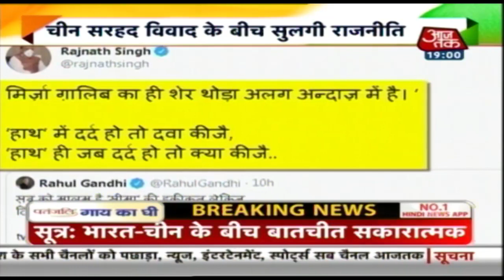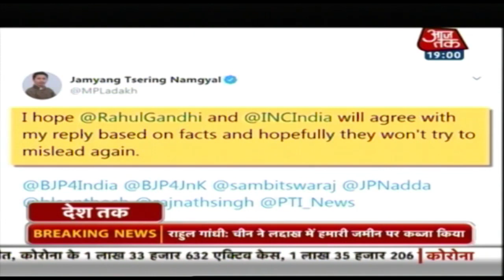राहुल गांधी ने चीन विवाद पर जानकारी छिपाने का मोदी सरकार पर लगाया आरोप